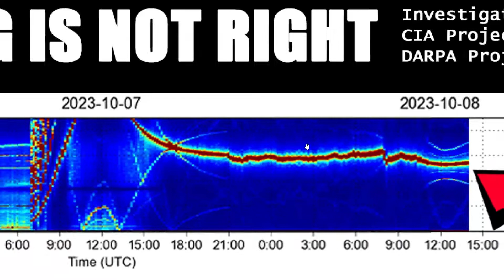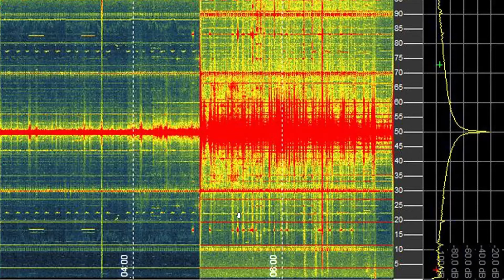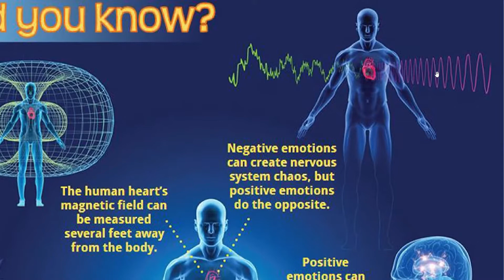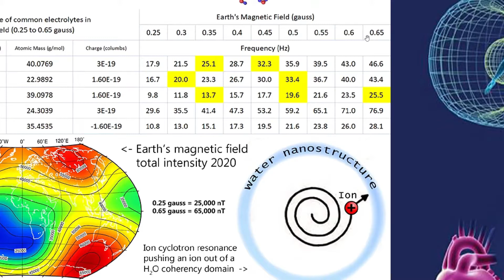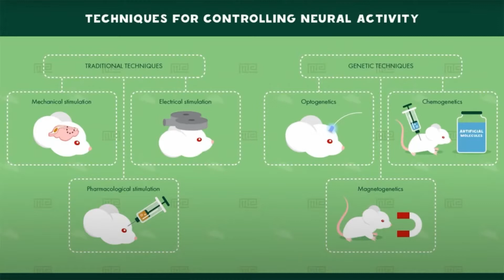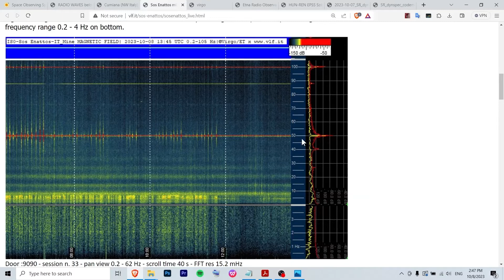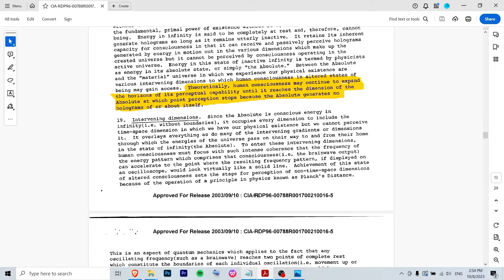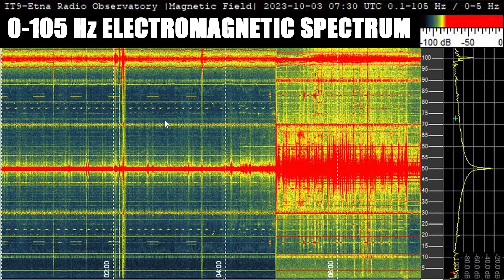Das verrückte Schumann-Signal kehrt zurück, während andere Sender dunkel werden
Die Schumann-Resonanzen spielen wieder einmal verrückt, und hängt das möglicherweise mit verdeckten bewusstseinsverändernden Programmen wie Project Gateway, Pandora und MKUltra zusammen?

Hinweis: Anstatt dass PAM4 diese anamolen Signale in den Schumann-Resonanzen signalisiert, kann es sich um ein Wobbelfrequenz-moduliertes Signal handeln.

☕ Wild Free Bio-Teemischungen sind da!

Spenden Sie über um das Wachstum dieses Kanals zu unterstützen

Italienische Schumann-Resonanzen vlf.it

Offenlegung: Ich bin Mitglied verschiedener Partnerprogramme und wenn über einen meiner Partnerlinks ein Kauf getätigt wird, erhalte ich eine kleine Provision. Dies hat keinen Einfluss auf Ihren Kaufpreis. Weitere Informationen finden Sie auf der Offenlegungsseite von Wild Free Organic

The Schumann resonances are going crazy once again, and is it possibly linked to covert consciousness altering programs like Project Gateway, Pandora, and MKUltra?

Note: Instead of PAM4 signaling these anamolous signals in the Schumann resonances may be a sweeping frequency modulated signal.

 • Global MANIPULATION 📡⚡️ Earthquakes, ...

Italian Schumann Resonances vlf.it